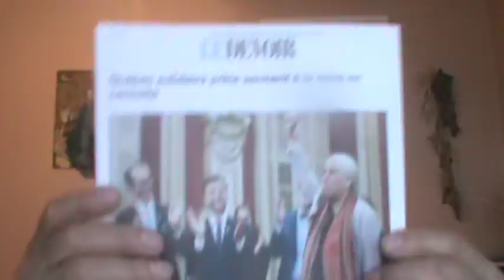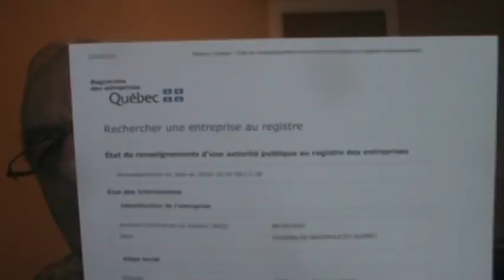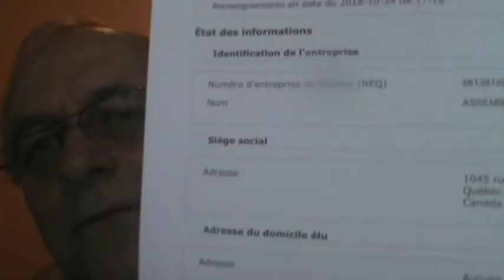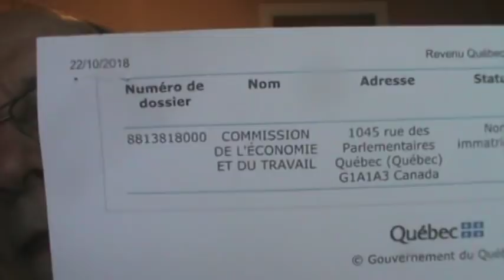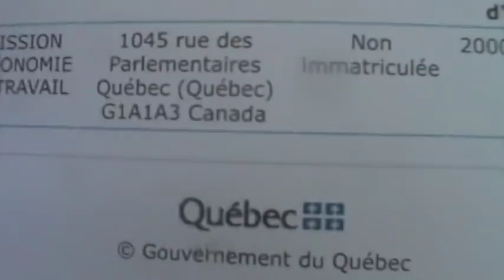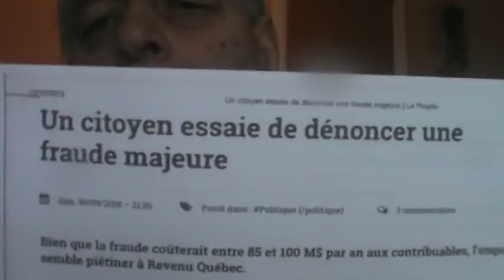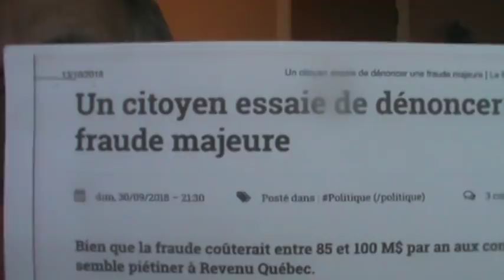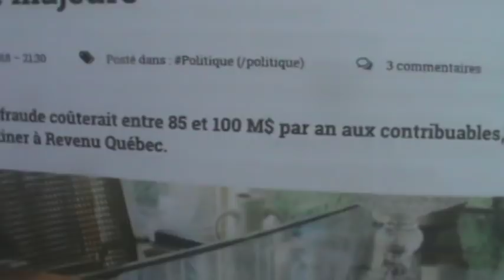EMPRISONNÉ: RÉVÉLATION DE LA VÉRITÉ CONTRE CONFIDENTIALITÉ DE L'ART. 2858 C. c. Qc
LE MINISTRE DE LA FAMILLE ÉTAIT ÉTOUFFÉ PAR LES DETTES, selon le dossier du Surintendant des faillites, du Canada, et les documents de vente de sa demeure, le Ministre de la famille se nomme Mathieu-Sylvain Lacombe. Lorsque vous êtes assermenté député et ministre, vous devez utiliser votre nom usuel celui que identifie sans aucune clarification d’identité, le baptisé qui ne  civil conjugal et non conjugal de votre personne physique ou de vos deux personnes physique; 1e la personne physique exemple : Jacques-Joseph-Pierre-Antoine Normandin qui n’est pas une personnalité juridique donc qui n’est pas sujet de droit donc qui ne possède aucun droit de toucher à sa sûreté malgré le prénom composé de l’humain animé que vous êtes et la personne. La situation n'est pas de juger sa situation financière mais de comprendre la magouille c'est à dire l'arnaque de nos gouvernants à son endroit du fait que sa SÛRETÉ selon l'article 1 de la Charte du Québec pouvait payer toutes ses dettes, sauf que Joseph-Sylvain-Mathieu de la famille LACOMBE ne possède aucun droit sauf sa personnalité juridique MATHIEU LACOMBE immatriculé du numéro d'assurance sociale étant une personne physique inanimée et intemporelle sujet et ayant droit comme étant la propriété des deux Parlements, celui à Québec et celui à OTTAWA. Si ça n'avait pas été public, je n'aurais jamais commenté. Je ne crois pas que notre société est lâche et écrasé pour cacher les vérités publiques qui ont fait de nous des victimes de nos gouvernants. Il est victime de l'oligarchie commerciale et financière et rien ne peut permettre de placer sous le secret cet événement. J'ai eu interdiction de voter à cet élection par refus du Directeur Général des Élections de respecter et comprendre mon identité qu'il a utilisé à ma demande pour me permettre d'être candidat indépendant dans BROME MISSISQUOI contre Pierre PARADIS du PLQ en 2008.